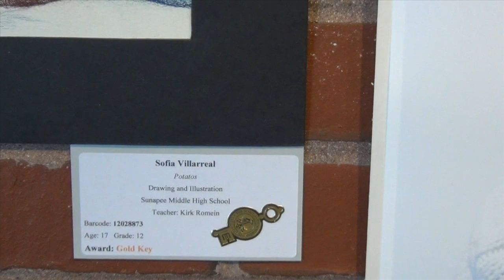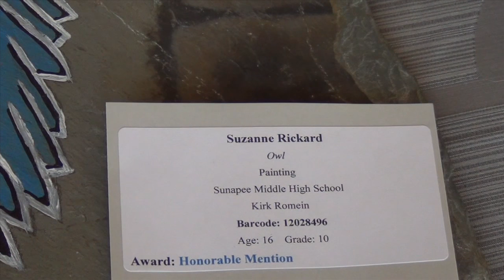Sunapee Students Take Home Scholastic Art Awards - YCN News 2.12.16